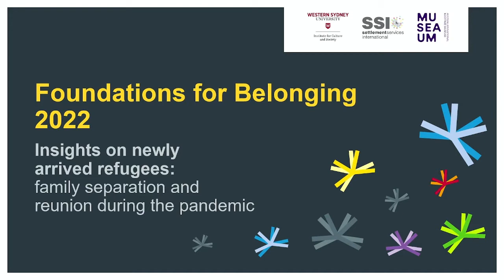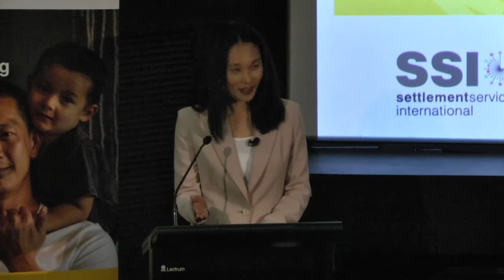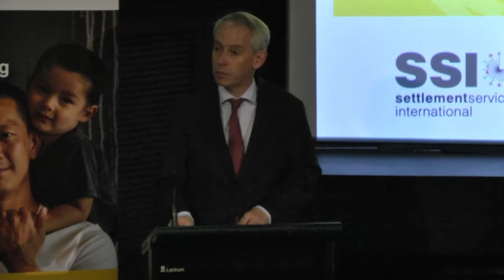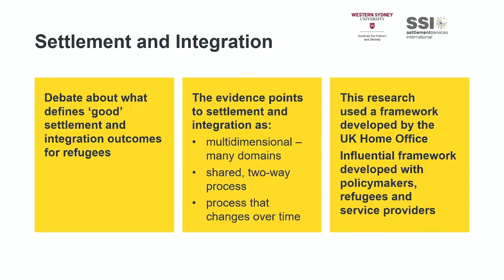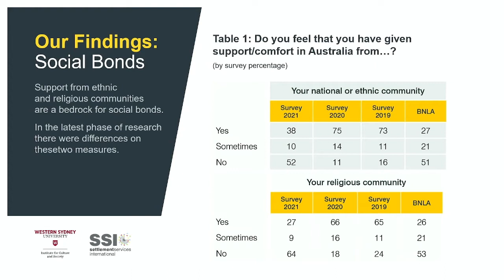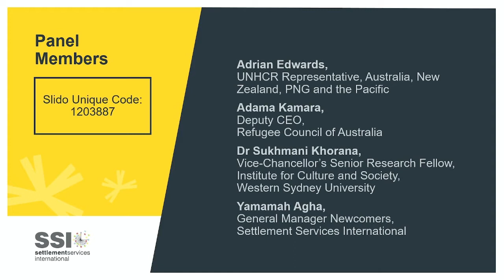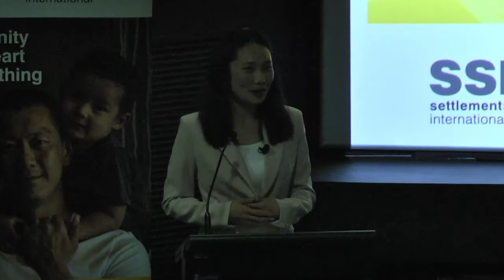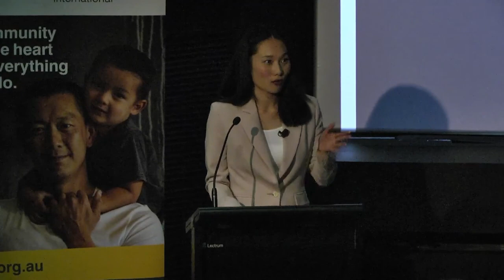Foundations for Belonging 2022 - SSI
Newly arrived refugees in Australia have been resilient in the face of the COVID-19 pandemic, according to new research launched this week by Settlement Services International and Western Sydney University.

However, the research indicates areas of concern related to prolonged family separation, digital inclusion and gaps for refugee women.

Foundations for Belonging 2022, “Insights on newly arrived refugees: Family separation and reunion during the pandemic”, was launched at the Australian National Maritime Museum on August 16.

Now in its third year, Foundations for Belonging gathers the perspectives of refugees and their everyday sense of welcome and belonging as they navigate a new chapter of their lives in Australia. As the research was conducted from 2019 to 2021 it provides a window into how refugees navigated the pandemic.

Overall, the findings demonstrate the resilience of refugees during the pandemic. Refugees’ positive feelings about their local community and neighbourhood remained strong. In the latest survey, the very high levels of trust in government and the police are sustained despite the stringent restrictions imposed from mid-2021 in Western and South Western Sydney, where most refugees who participated live.

Despite reporting COVID-19 related difficulties and hardships, the data from the 2021 does not signal any fracturing of refugees’ sense of welcome and belonging in Australia due to the pandemic.

Yet, compared to the general Australian population, the research indicates that refugees experienced greater financial stress during the pandemic and struggled more than the rest of the Australian community to pay for the necessities of life.

In addition, there were impacts arising from prolonged family separation, which heightened psychological distress among refugees.